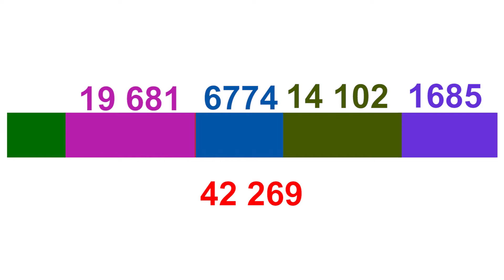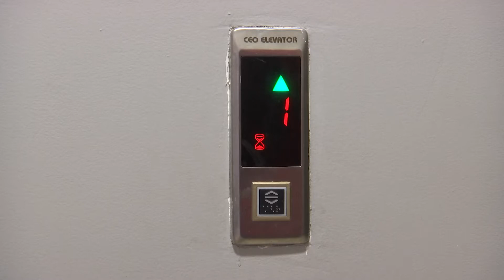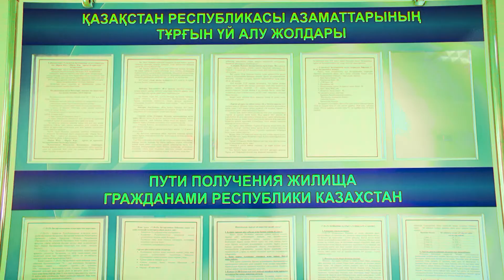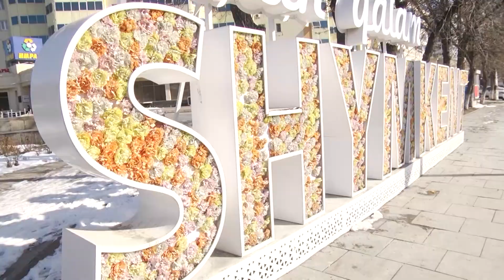Базар-Назар: Мемлкеттік бағдарлама арқылы баспаналы болғандар